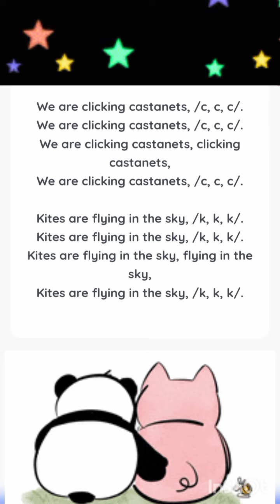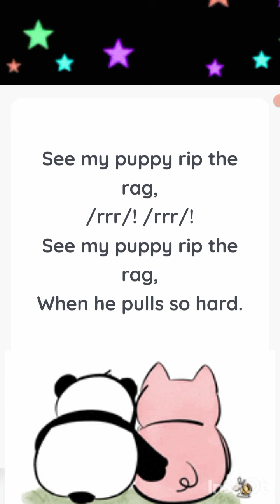Jolly phonics - Group 2/ Letter Song ,e,h,r,m,d )phonics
Jolly phonics - Group 2/ Letter Song
 ( c/k,e,h,r,m,d )

more video's
                         @Easy Pessy Kidz

more video's
                        @Padma n Tharani

1. facebook (fb)
2. instagram
3. josh